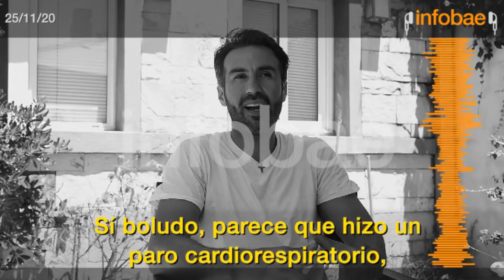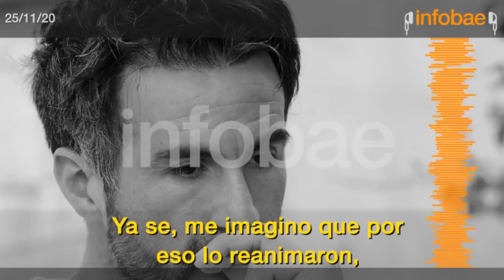“El gordo se va a cagar muriendo”, el insólito audio de Luque antes del final de Diego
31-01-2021 - El 25 de noviembre pasado, el neurocirujano hoy investigado por homicidio culposo mantuvo una serie de conversaciones por WhatsApp mientras se dirigía al country San Andrés donde el ídolo perdió la vida. El increíble desparpajo ante la muerte de su paciente.
Video: INFOBAE